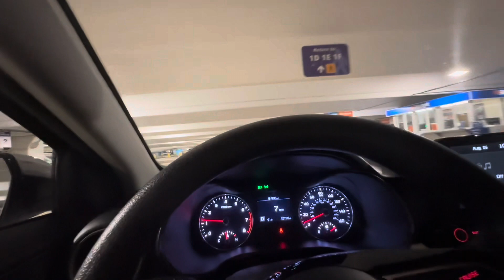Sweet home Alabama bridal shower weekend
Headed to Alabama to go to a shower for my dear friends new bride to be!